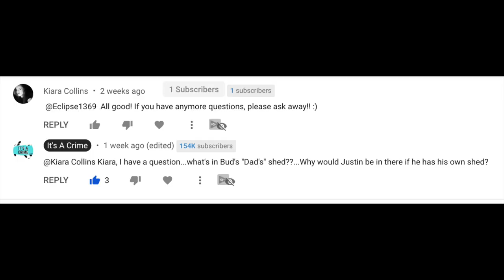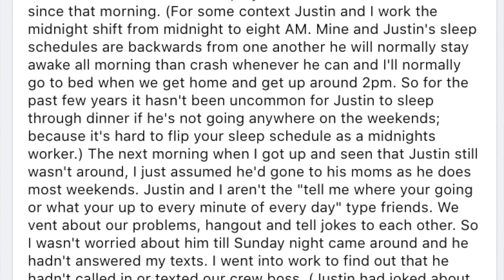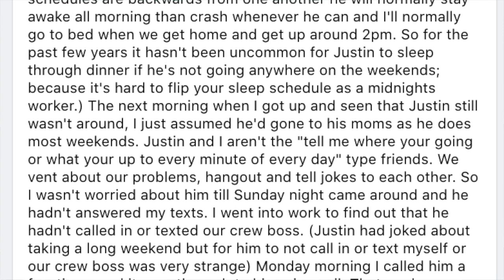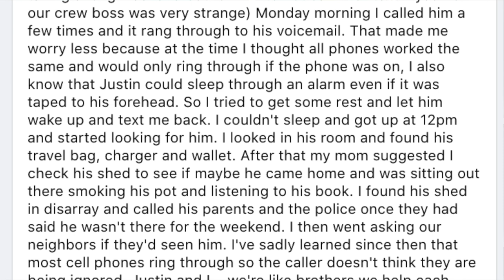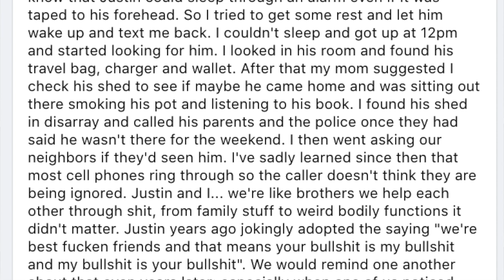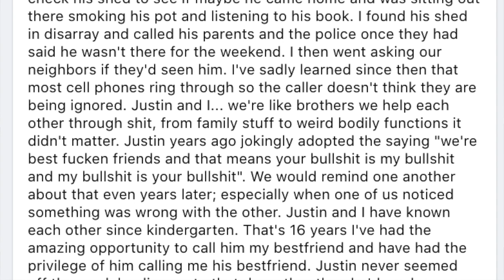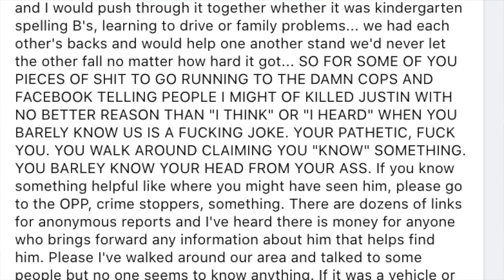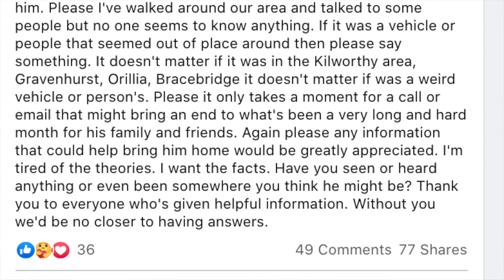A Phone Call That Was Kept A Secret...Until Now - Justin Evans Case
Justin Evans is a 22-year-old young man who allegedly went missing on December 12, 2020. He went to the shed that Saturday morning to hang out. He was living with his best friend, Bud Mckinney his best friend's girlfriend Kiara Collins, and his best friend's parents. Justin wasn't reported missing until 2 1/2 days later. Now, there's a phone call that was meant to be a secret. Why?!?

Police and his family are asking anyone with information to please call Bracebridge OPP at 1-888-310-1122.

Alternately you may call Crime Stoppers at 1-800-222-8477 (TIPS). if you have any information on this crime or any other crime. Being anonymous, you will not testify in court and your information may lead to a cash reward of up to $2,000.